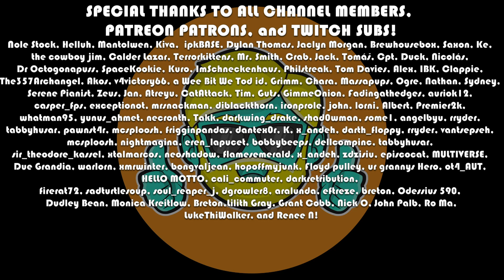Smalland: Survive the Wilds | First Look in 2023 | Episode 1 (Sponsored)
Let's Play Smalland: Survive the Wilds for the first time in 2023! Smalland: Survive the Wilds is an awesome survival/crafting game where you are tiny, like Grounded, but an adult in a fantasy setting ;) It's great!

Come see my try Smalland: Survive the Wilds!